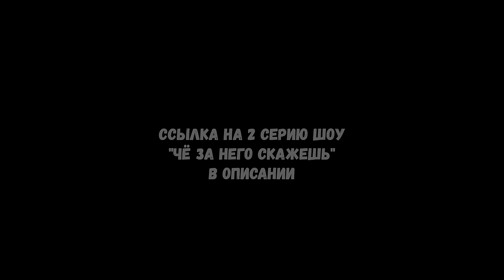Русский Казах или Аварец КТО УМНЕЕ : вопросы за Бабосы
кто из них дойдет до финала и победит получит 4000 рублей
😎для тех кто хочет стать блоггером или вы уже это делайте, то вам сюда 👉🏽 👉🏽 первый 25 человек по этой ссылке получат скидку 50%🖐🏾 по ссылке бот поможет оплатить, и выдаст сообщество блогеров в телеграмме🔥

👉🏽если вы хотите участвовать в проектах НЕГОДЯЙ TV вам надо тусить в моей телеге

✋🏾 влоговый канал: @shiryae

✋🏾 Евгений Ширяев  лучший ведущий планеты по версии волосы в носу 🤏🏾